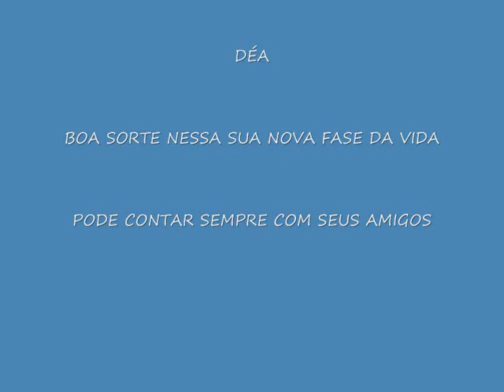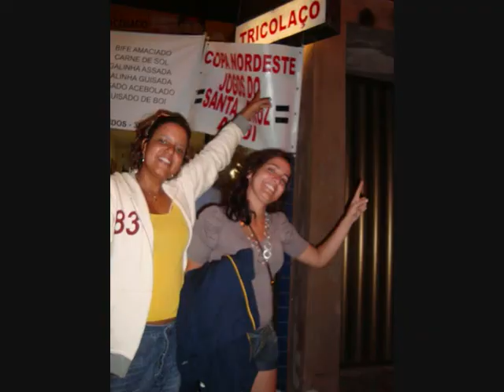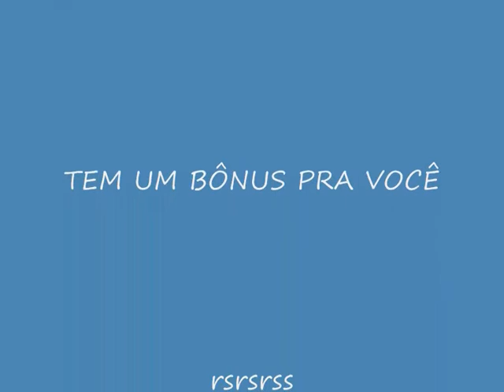ANDRÉA MARINS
HOMENAGEM DOS AMIGOS DE ANDREA MARINS E O DESEJO DE BOA SORTE NESSA NOVA FASE DA VIDA DELA !!!